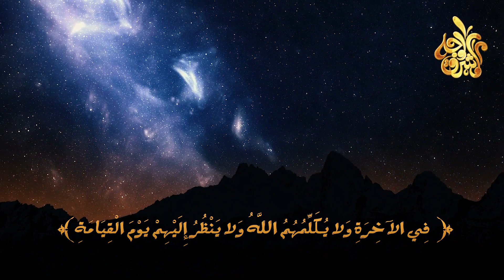8 أشخاص من المسلمين لا ينظر الله اليهم يوم القيامة ولا يكلمهم ولهم عذب أليم ! أحذر أن تكون منهم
نفسُ ماذا وراء فعل الشرورِ؟ * ثم ماذا خلف الصراع الغدورِ؟
ولماذا هذا الشقاءُ طوانا؟ * ولماذا تعلّة الديجور؟
ولماذا – في الدرب – ضاعت خطانا؟ * ولماذا يا نفسُ صمتُ القبور؟
ولماذا ننسى القيامة عمداً؟ * كيف تُنسى أهوالُ يوم النشور؟
＃ هاشتاج
من هم 10 الذين لا ينظر الله اليهم يوم القيامة ولا يكلمهم ويدخلهم جهنم ؟ ستبكي من غضب الله
من هم العشرة الذين لا ينظر الله اليهم يوم القيامة ولا يكلمهم ويدخلهم جهنم
نوعان من الناس لا ينظر الله اليهم يوم القيامة ولا يكلمهم ويدخلهم جهنم
تعرف على حجم وشكل الميزان الذي توزن به إعمال العباد
مشاهد يوم القيامة ورؤية الله عز وجل .. ستبكي على حالك
مقطع مؤثر لاتدعه يفوتك ( عن حال الإنسان أمام الميزان يوم القيامة) للشيخ سيد عرفات
9 علامات الساعة الصغرى التي لم تظهر حتى الآن .. أولهم خير كثير وآخرهم فرج كبير!
تعرف على خطبة ابليس الى اهل جهنم يوم القيامة
وظهور المهدي والمسيح الدجال ويأجوج ومأجوج
هل تعلم من هى زوجه ابليس الاولى وكيف كان يعاشرها وكم شيطان تلد بالمره .. ؟ اخبرنا عنه الرسول
قصة سوميا اول من خلق الله من الجن .وكيف يموت ابليس ؟
من هي زوجة ابليس الأولى؟! وكيف أنجب ذريته منها وكم شيطاناً تنجب له كل يوم ؟!!
نهاية العالم وأحداث يوم القيامة The day of judgement
من هم الثلاثة الذين لا ينظر الله اليهم يوم القيامة ولا يكلمهم ويدخلهم جهنم | احذر ان تكون منهم
10 أشخاص لاينظر الله إليهم يوم القيامة ولايكلمهم ولهم عذاب أليم ويلعنهم في الدنيا والأخرة شاهد !!
من هم الاربعة الذين لا ينظر الله اليهم! يوم القيامة ولا يكلمهم ويدخلهم جهنم؟!
تفسير حديث "ثلاثة لا يكلمهم الله يوم القيامة ولا ينظر إليهم ولا يزكيهم"؟ الشيخ سعد الشثري
ثلاثة لا ينظر الله اليهم😱يوم القيامة_إحذر أن تكون منهم🥺
من الذين لا يكلمهم اللَّه ولا يزكيهم ولهم عذاب أليم ؟؟؟ للشيخ الشعراوي
7 يظلهم الله في ظله يوم القيامة | حديث رسول الله
ماذا يقول الشيطان لأهل النار يوم القيامة ؟ خطبة الشيطان يوم القيامة ابكت من سمعها ! حتمًا ستبكي!
لماذا سيضع الله قدميه ويديه فى النار يوم القيامة ؟ وماذا ستقول النار فى هذه اللحظة ؟ سيهتز قلبك !
أول شخص يلبسه الله الثياب يوم القيامة قبل النبيﷺ ؟ فلماذا يلبسه الله ويجعل الجميع عـ.ـرايا ؟ ستنصدم
كيف يعبر الناس الصراط يوم القيامة؟ وما الصوت الذي نسمعه عند المرور على الصراط المستقيم؟ إجابة ستصدمك
خطبة مزلزلة !! ماذا يحدث في أول دقيقة يوم القيامة " الشيخ عبدالرحمن الباهلي
اقوى ثلاث خطب في تاريخ الشيخ كشك - نهاية العالم - محاكمة ابليس - استشهاد الحسين
ماهو وصف الصراط؟ وهل هو فوق جهنم؟ كيف يعبر الناس الصراط ؟ وهل يمر عليه المشركون؟ سترتعش عندما تعرف
ما هو الصراط المستقيم؟ وأساسيات النجاة من النار التي أمرنا بها الله عز وجل! مع الشيخ وسيم يوسف
قوم يعترضون على عدالة الله يوم القيامة ؟ فكيف يرد الله عليهم؟ وماذا يحدث لهم ؟ إجابة صادمة
كيف يحاسب الله المجنون يوم القيامة ؟ هل يدخل الجنة أم يدخل النار؟ ستبكي عندما تعلم ..!
ما هو سبب إمتحان الله عز وجل يوم القيامة للرجل الهرم، المجنون، والذي لم تبلغه الدعوة ؟
كيف يحاسب المجنون ؟ الشيخ مصطفي العدوي
كيف يعاقب الله الظالم فى الدنيا ؟ ستبكى على حالك .. إجابة ستصدمك
صراخ ابليس وخطبتة المبكية يوم القيامة التى ابكت كل من سمعها ؟ لن تتمالك نفسك من البكاء !
هل تعلم أن قوم يعترضون على عدالة الله يوم القيامة؟ فكيف يرد الله عليهم؟ وكيف سيختبرهم الله مرة اخري؟
هل تعلم أن قوم لا يدخلون الجنة ولا النار يوم القيامة ويدخلون مكان بين الجنة والنار ؟
قوم لايدخلون الجنة ولا النار لن تصدق ماذا سيحدث لهم ؟
هل تعلم | قوم لا يدخلون الجنة ولا النار ؟
سيقشعر جسدك عندما تعرف ماذا طلب أهل النار من أهل الجنة بعدما يئسوا الخروج من جهنم؟
سر الجنة والنار.. كيف خلقهما الله تعالى وماذا سمع النبيﷺ عندما مر عليهما ولماذا اشتكت جهنم؟
هل تعلم من هم "أصحاب الاعراف" وما مصيرهم .ولماذا لا يدخلون الجنة او النار يوم القيامه ..؟
تخيل كأنك في الجنة وتشاهد أهل النار من بعيد .. شاهد ماذا سيحدث في 7 دقائق ؟